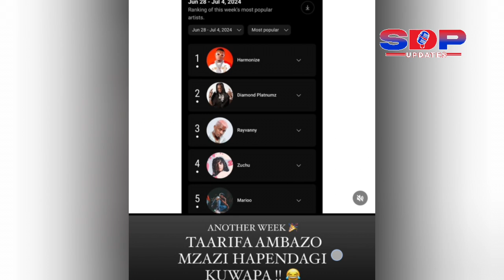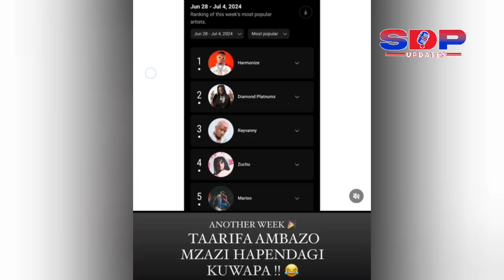HARMONIZE AENDELEA KUMPIGA DONGO DIAMOND PLATNUMZ, ADAI HAPENDI KUSIKIA.